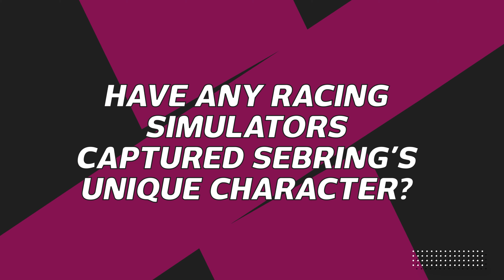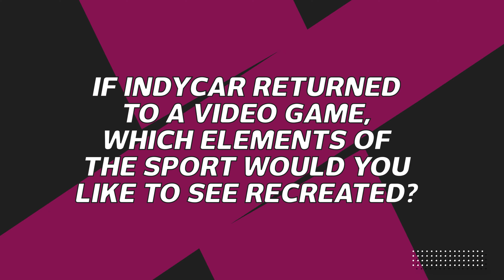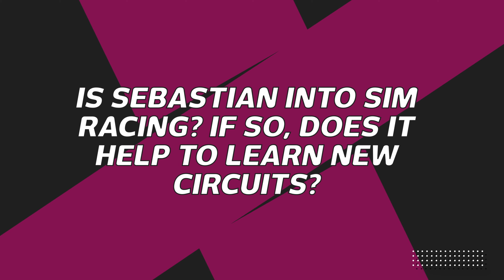Juan Pablo Montoya | Indycar Game, Sebring 12 Hours and Horses with Horns!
Juan Pablo Montoya’s motorsport achieves are varied and very well known. You are probably aware of them already, but just for the avoidance of doubt...

International F3000 champion 1998, CART series champion 1999, two Indy 500 wins in 2000 and 2015, seven Formula 1 race victories including the Monaco Grand Prix, two NASCAR Cup Series race triumphs, the Race of Champions, three 24 Hours of Daytona victories and an IMSA SportsCar Championship as recently as 2019. Oh, and of course, the 1993 Suzuki Swift GTI Championship.

Now he can add an interview for Traxion about esports and sim race to his glowing résumé. Watch as Juan Pablo discusses this year’s 12 Hours of Sebring, his upcoming return to the Indianapolis 500 and how sim racing compares to real life motorsports.